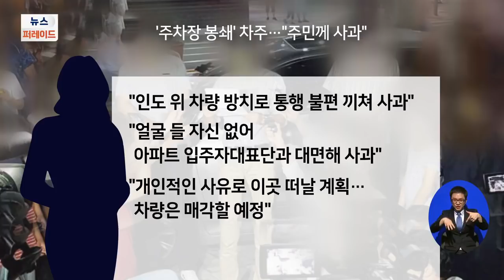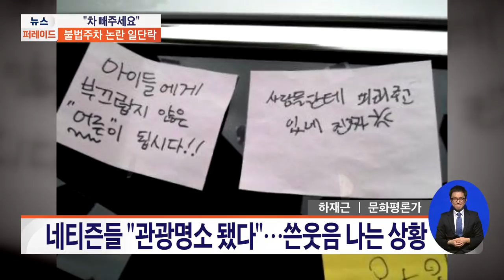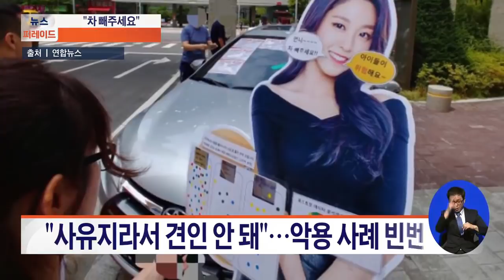서울 가산동 대형 '싱크홀'…주민150명 긴급대피 [이슈 앤 스토리]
이번엔 화제가 된 이슈를 짚어보는 시간, '이슈 앤 스토리' 인데요. 양지열 변호사, 하재근 문화평론가와 이야기 나눠봅니다.

- 서울 가산동 대형 '싱크홀'…주민150명 긴급대피
- 싱크홀로 아파트 1개동 5도 정도 기울어
- 송도 불법주차 차주, 사과문 발표 '사태 일단락'
- 육군 코브라 헬기, 주회전 날개 분리 불시착
- 국내에 도입된 코브라 헬기, 노후화 심해